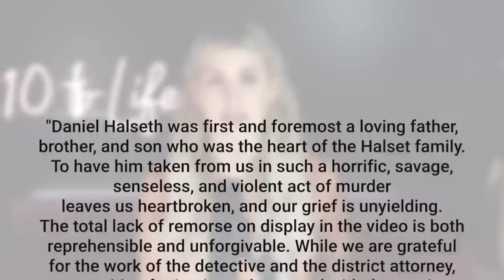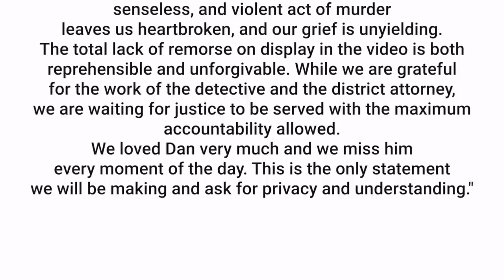"I'm NOT a Monster!!!": Stabbed Over 70x And Dismembered | Sierra Halseth and Daniel Halseth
Comments on this channel are the sole responsibility of their writers and as such the writers will take full responsibility, liability, and blame for any libel or litigation that results from something written in or as a direct result of something written in a comment. Please feel free to challenge or disagree in the comments section – but 10 to LIFE reserves the right to delete any comment for any reason– so please keep it polite and relevant. "I'm NOT a Monster!!!": Stabbed Over 70x And Dismembered | Sierra Halseth and Daniel Halseth